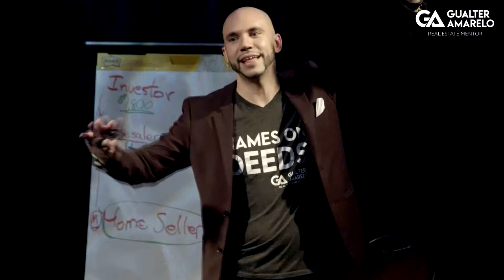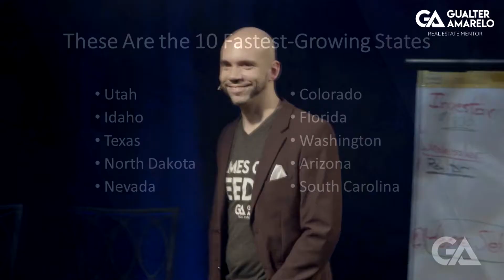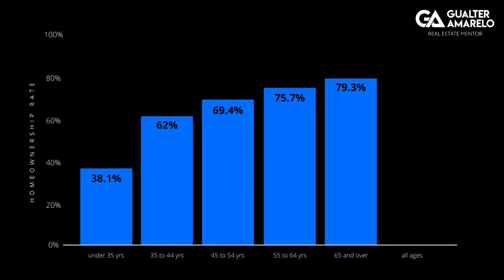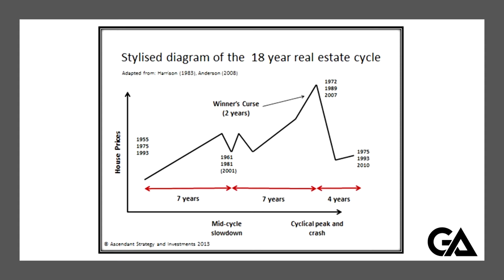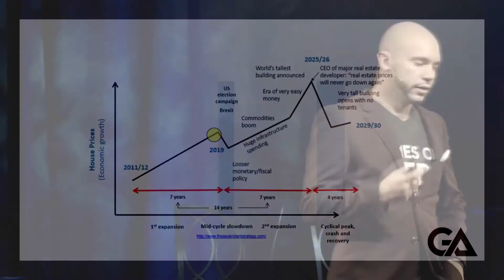2022 Real Estate Market Prediction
Will there be another market crash or correction? What is going to happen to the real estate market?

Do you think it'd be possible to make money if you knew what the future held? Yes? If you could read and see into the future, is it possible that you would make more money than anybody else? If you knew what the future held for you and for the rest of the country and the world, is it possible that you could take advantage of that situation? solve some problems before their problems? And make a lot of money? Is that fair to say?

Yes, what would make me inspired to teach the future of real estate?

Why? Melanie? 100 million. My mission is to build 100 millionaires. Let's give Melanie a round of applause.

What's the easiest way to build 100 millionaires? Names on deeds. I don't know another industry that makes it this easy. All you got to do is buy a piece of real estate that cash flows hold it long enough and any idiot can become a millionaire.

I am living proof. I was not that smart. When I started. My financial freedom has allowed me to be smarter. Does that make sense? My money has allowed me to buy coaches' training, travel the country get into the right places the right rooms get the right information. My free time has allowed me to read the 350 By the way, it's over 350 I just haven't paid attention recently. I've got to go back and recount everything I've read over 350 books, blogs, I couldn't even tell you how many blogs researches tic TOCs. I've watched it because you know tic TOCs always right.

But the real reason is that I get asked this question all the time. On my mission to build 100 millionaires who are inspired to build 100 millionaires. I am constantly asked, what is the future of real estate? Where is it going?

Well, there are factors to real estate:
- Interest
- Rates
- The Economy
- The Government Policies
- Technology
- Institutional
- Labor Shortage
- Migratory Patterns
- Outbound Moves
- Inbound Moves
- Demographics

I am on a mission to build 100 Millionaires who are inspired to build 100 Millionaires.

Learn more about the mission at iBuildMillionaires.com

Cheers to OUR success!